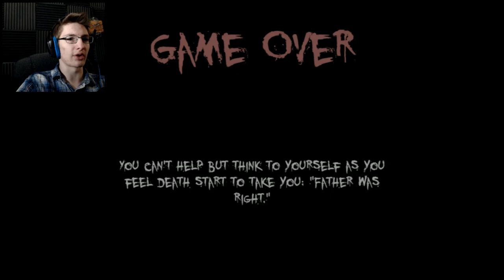STRANGEST WEREWOLF I'VE EVER SEEN - Hunt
I'm not saying its bad...it's just...…..STRANGE